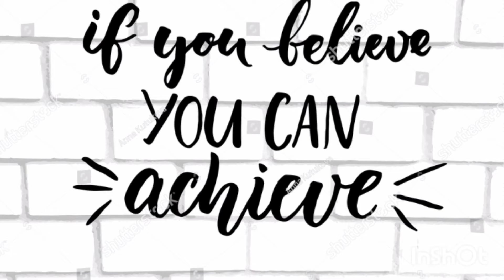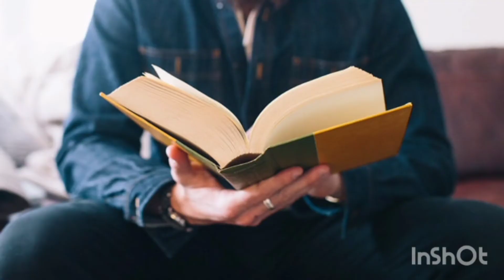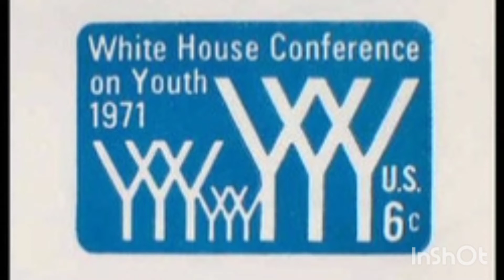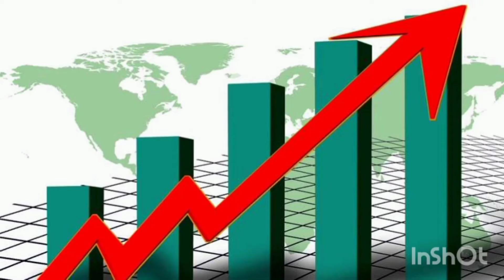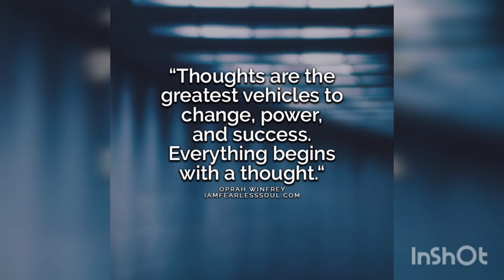operah Winfrey's inspirational life story in tamil/minion talks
Heyyyy peepps...I have come up with operah Winfrey's inspirational life story.From being in a rural poverty to becoming a multi billionaire ,her path wasn't bed of roses.Hope u people like it.Please do like , share and subscribe my channel...stay safe and secure❤️